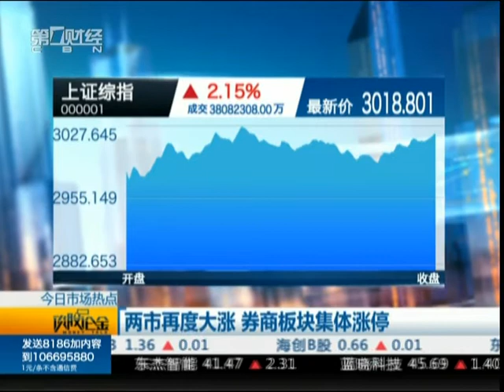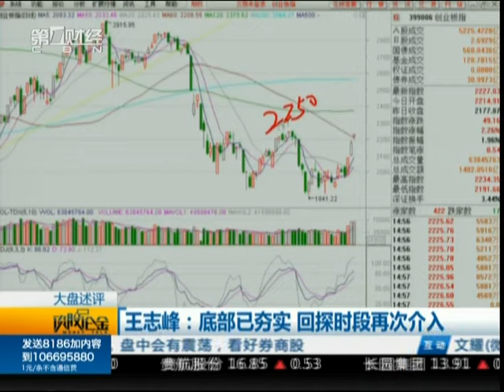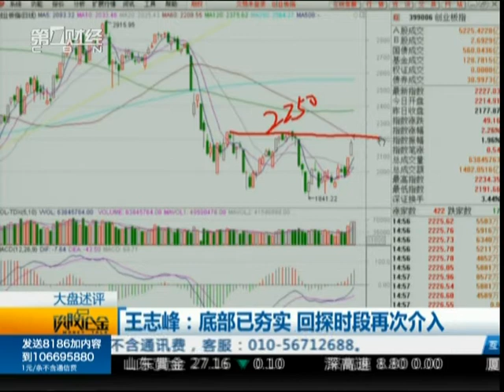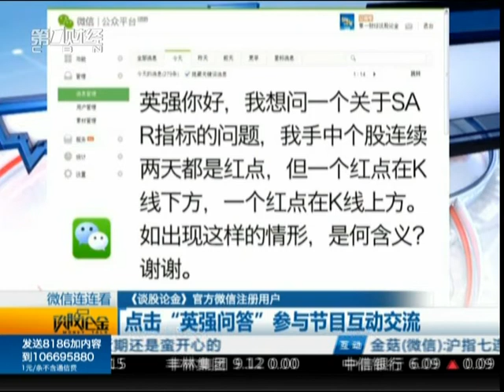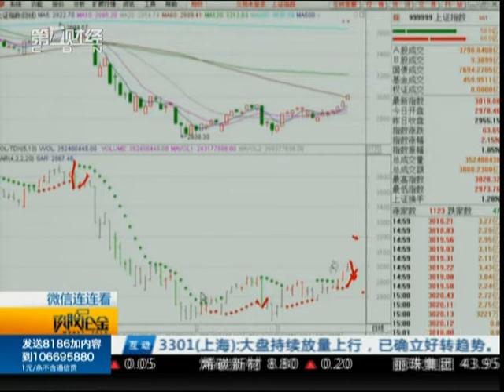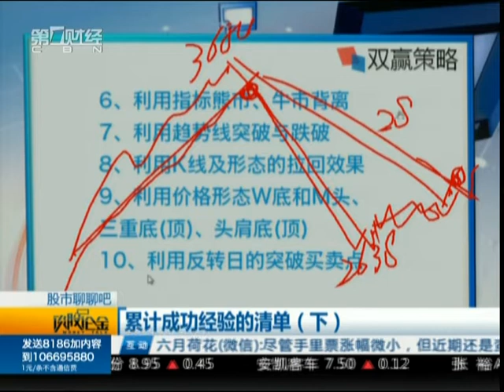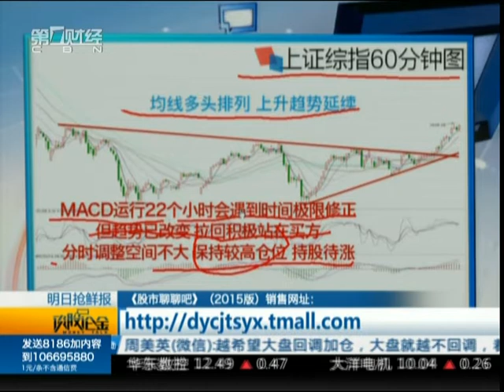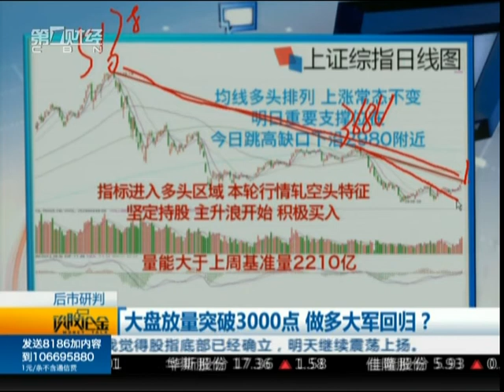【谈股论金】20160321完整版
《谈股论金》是中国最具人气的证券节目。立足投资者互动，以经历了市场实战考验的普通投资者作为主体的证券谈话栏目，被投资者亲切地称为“股民之家”。节目中不仅有民间炒股达人对A股走势与热点的分析和解读，还包含了“股市聊聊吧”与“明日抢鲜报”等人气小板块。节目常年居于第一财经晚间收视率最高。

MONEY TALK, often recognized as “the Home Ground of Stock Investors”, is the most popular stock market talk show program in China. Hosted by experienced individual investors who share their opinion towards market news and operation strategies, MONEY TALK engages individual investors and has become the most viewed evening TV shows among CBN portfolio.